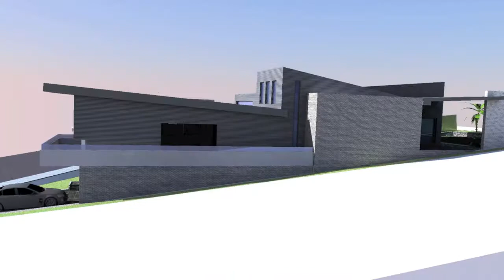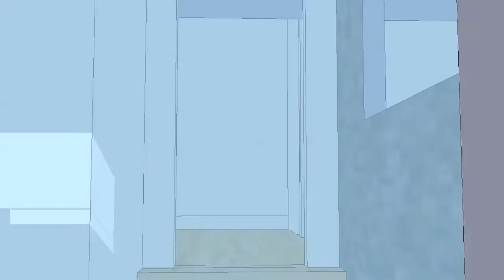Archiscale university hill Project / sketchup pro Animation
university hill Project / sketchup pro Animation